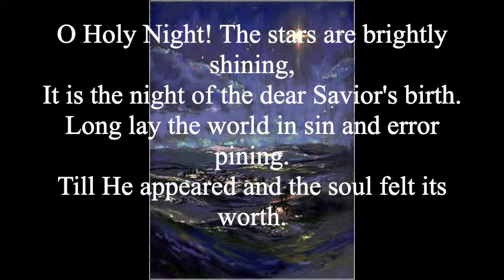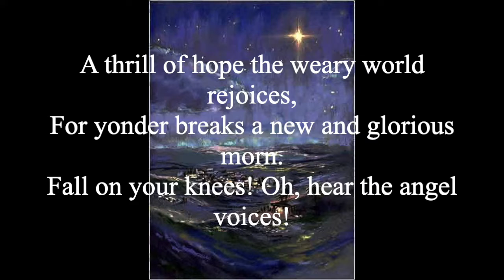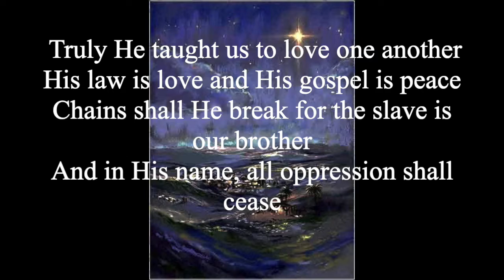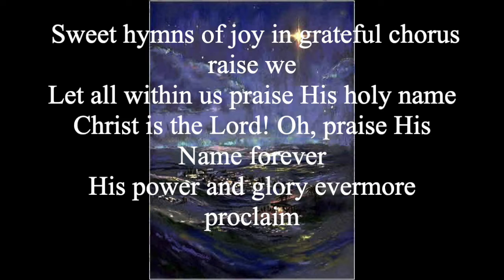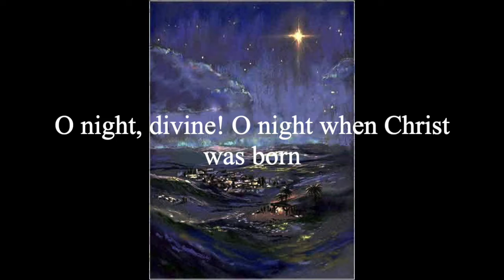O Holy Night